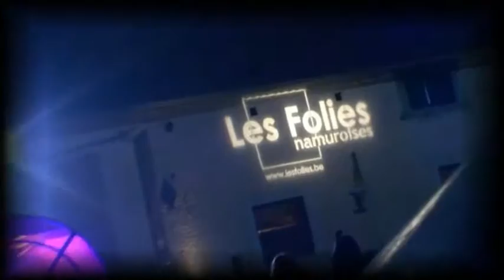Trailer: Les Folies Namuroises